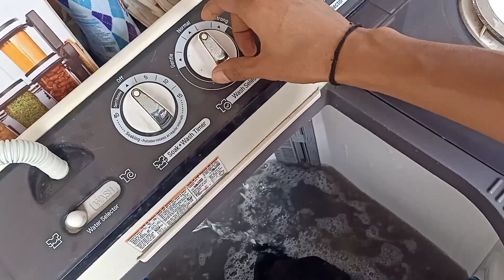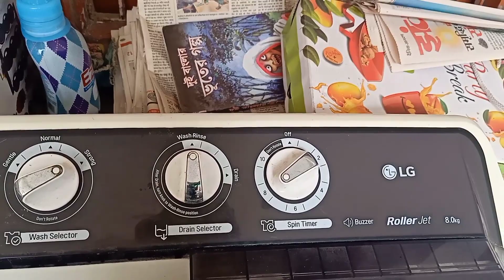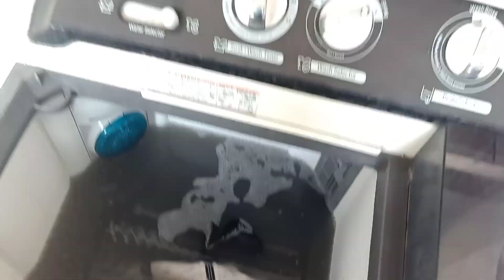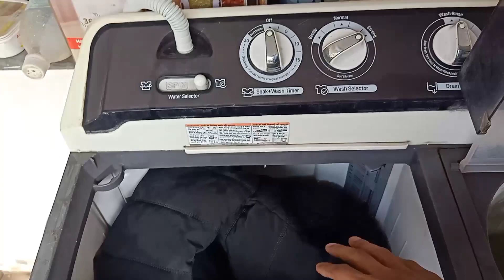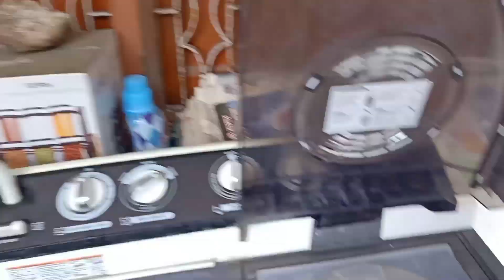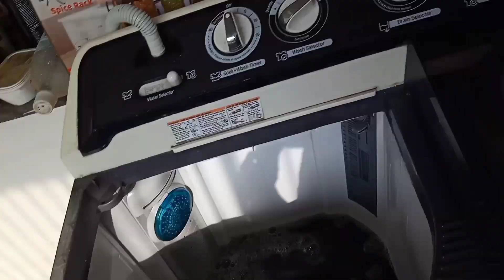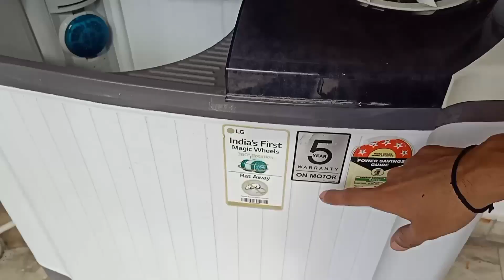lg washing machine how to use | Best Semi Automatic Washing Machine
Join Mexc Earn up to 100 USDT！
 Do Your Own Research Before Buying Anything I'm Not Your Financial Advisor I Share My Own Opinion On Instagram , X , And Youtube Or Might Be On Other Social Media Platform